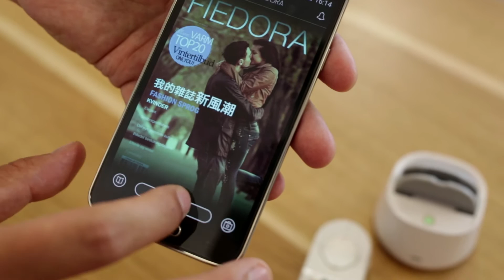Yuppi SelfieRobot este gadget-ul ideal pentru cele mai reusite selfie-uri!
Cu robotul selfie cu telecomanda de la Yuppi te vei bucura de cele mai reusite fotografii si filmari! Conectarea robotelului cu smartphone-ul tau se face prin Bluetooth. Dupa ce descarci gratuit aplicatia Fiedora, disponibila atat pe Android cat si pe iOS, pornesti aparatul si telecomanda, realizezi conexiunea bluetooth pentru ambele dispozitive, iar selfie robotul este gata. Suportul pentru telefon iti permite realizarea fotografiilor si a filmarilor atat pe orizontala cat si pe verticala si accepta telefoane cu o dimensiune maxima de 5 inchi. Telecomanda dispune de functii diferite : zoom in si zoom out (apropiere si departare), rotire stanga-dreapta si buton declansator foto/video. Robotul dispune de functii foto pentru realizarea fotografiilor pentru o persoana, pentru cupluri si pentru grup. De asemenea se pot realiza si fotografii 180 si 360 de grade. In modul video, robotelul are capacitatea de a te urmari, astfel vei fi mereu in cadru pentru cele mai interesante si amuzante videouri. Selfie Robotul Yuppi are o baterie de 800 mAh astfel incat il vei putea utiliza timp de 5 ore in continuu si poate fi reincarcat cu un cablu USB. Cu un design adorabil si dimensiuni reduse, poti sa iei robotelul cu tine oriunde, indiferent ca mergi la mare, la o petrecere sau pur si simplu la o plimbare.